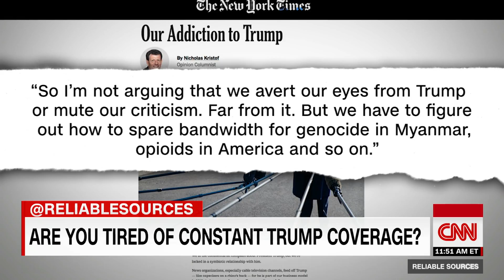NYT columnist calls out Media's Trump addiction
New York Times opinion columnist Nicholas Kristof says the media has become addicted to covering President Donald Trump because he brings ratings and subscriptions and criticized news organizations for devoting too much coverage to the president.